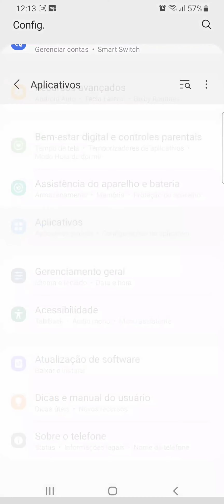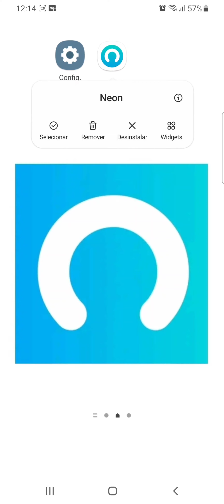Como ativar as NOTIFICAÇÕES do App Banco NEON no celular SAMSUNG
Veja neste vídeo como permitir as notificações do Aplicativo Banco Neon no celular SAMSUNG A70/ANDROID11